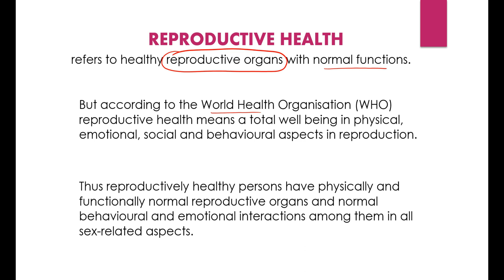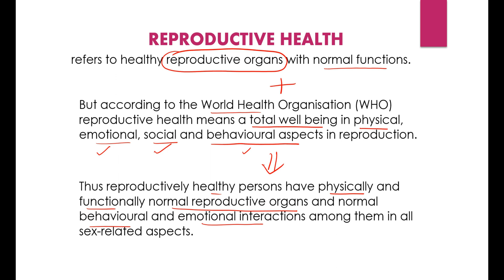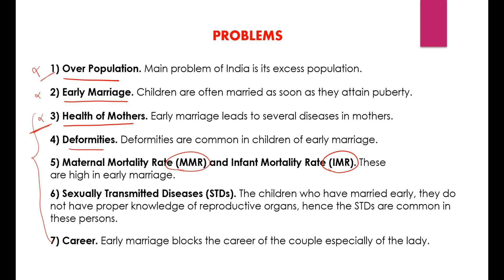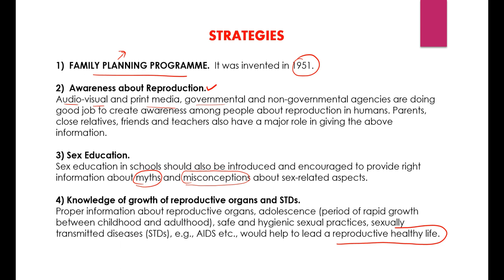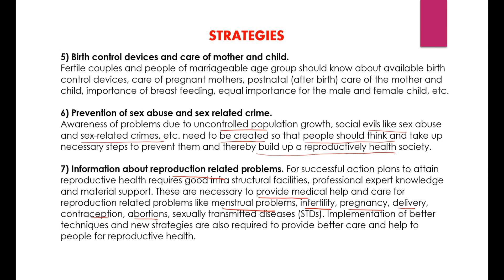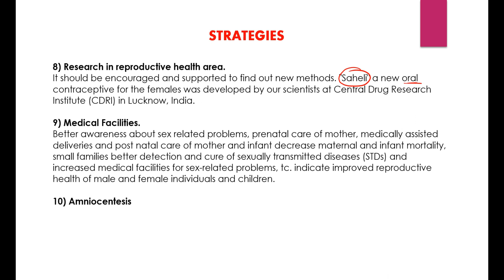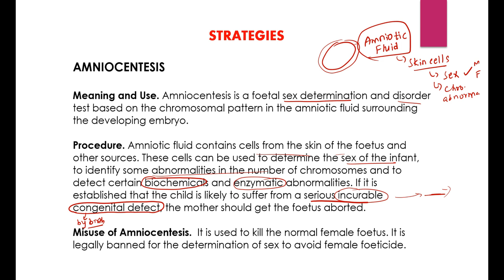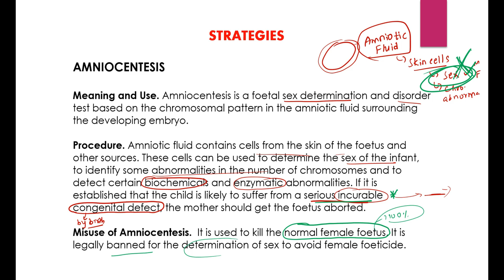Problems and Strategies of Reproductive Health in Telugu